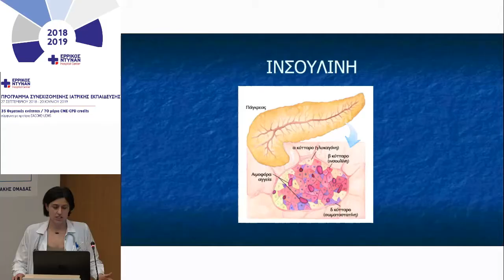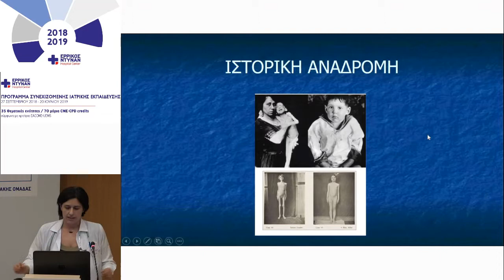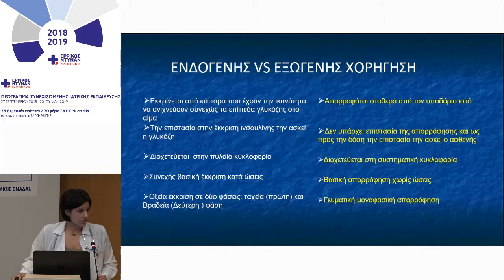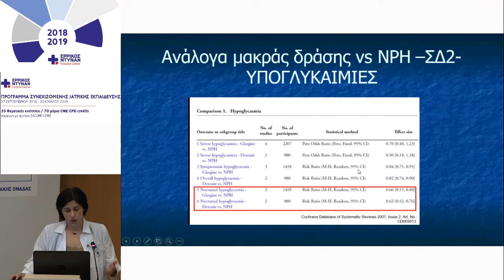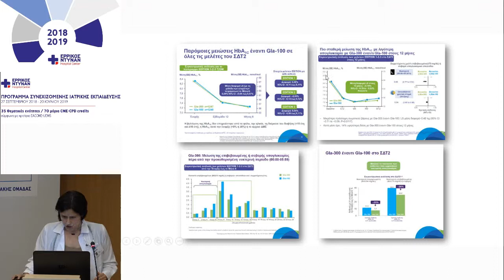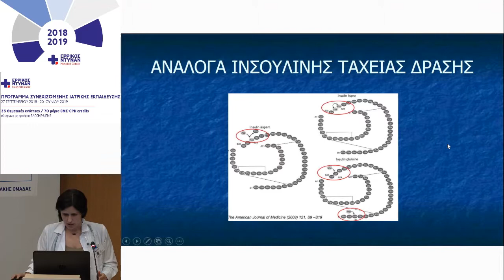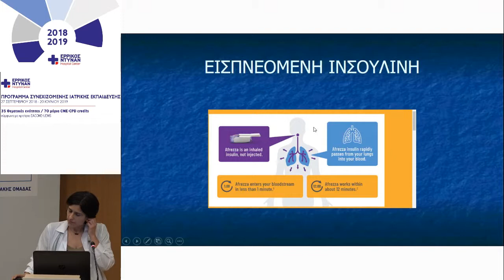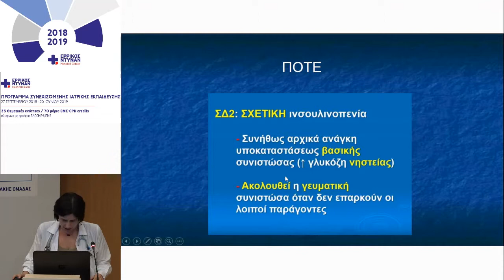28ο Μοριοδοτούμενο Σεμινάριο ENHC : Σακχαρώδης Διαβήτης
Νεότερες ινσουλίνες: γιατί δημιουργήθηκαν πως δρουν και τι προσφέρουν – Ελένη Πέτσιου